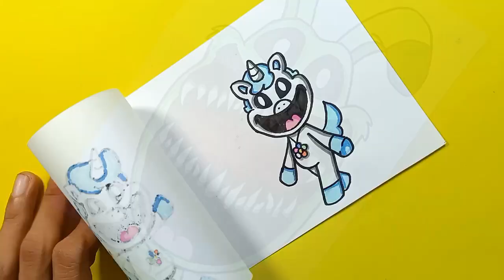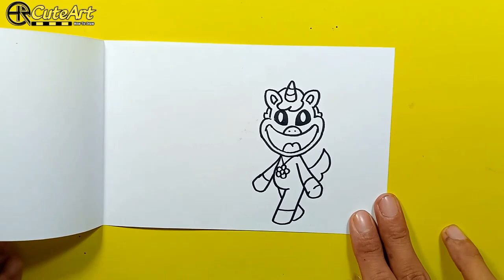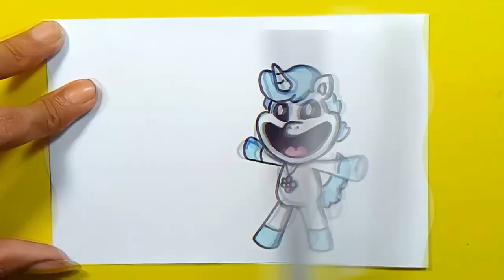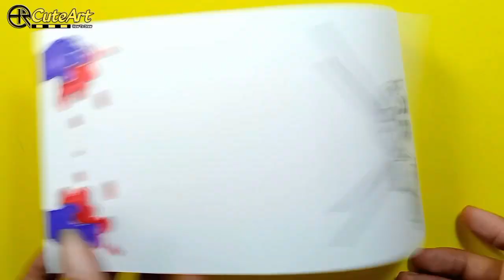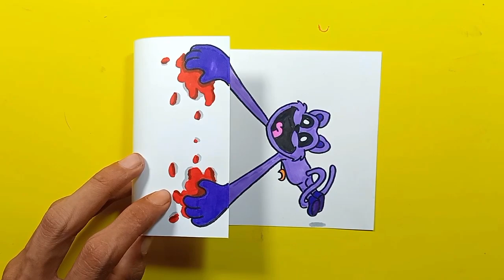CREATE A SMILING CRITTERS Poppy Playtime Chapter 3 | COOL ART & CRAFT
Create a Smiling Critters Poppy Playtime Chapter 3 cool
Simple Easy Step by Step Art and Paper Crafts.